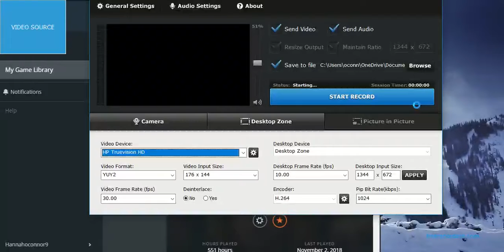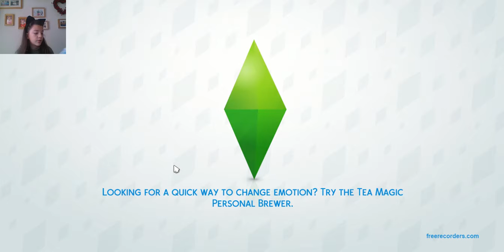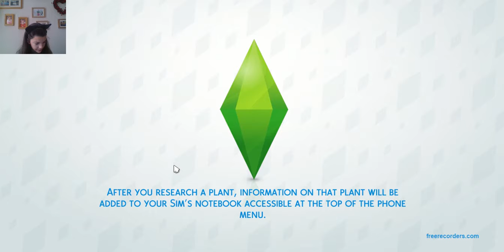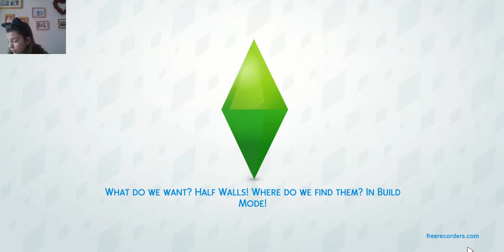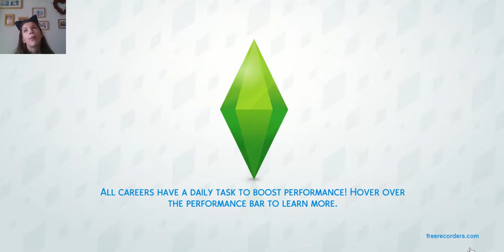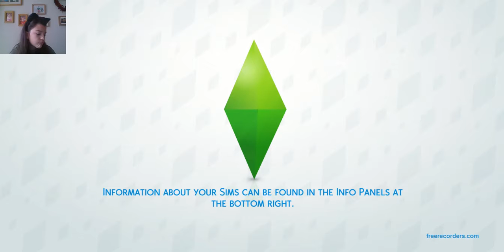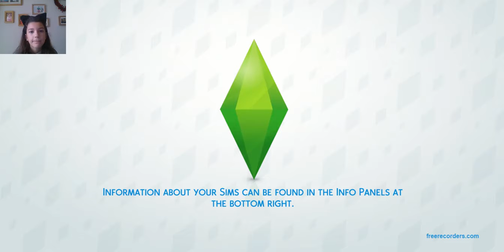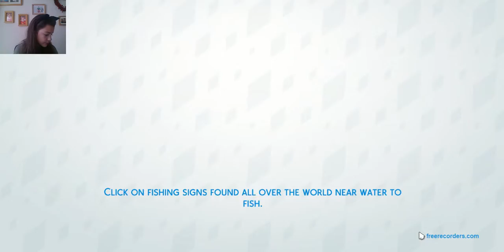Bad Burger place-lp-Rich As Life-{#6}-sims 4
Hey banana fam how ya all doing :] I'm so angry about the wait in the eating place xx ENJOY BONFIRE NIGHT XX:} :} :}